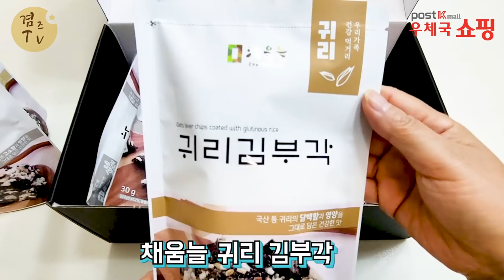건강한 맛 김부각세트 찹쌀김부각, 귀리김부각, 고소애김부각 간식으로 쵝오 w. 주먹밥 만들기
쇼핑하실때 꼭 할인받으세요~

감사합니다.